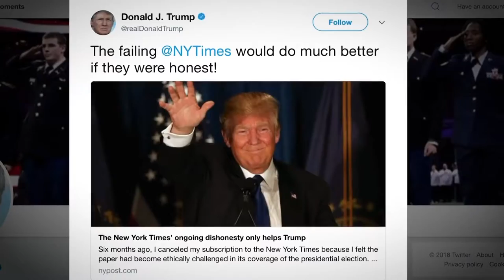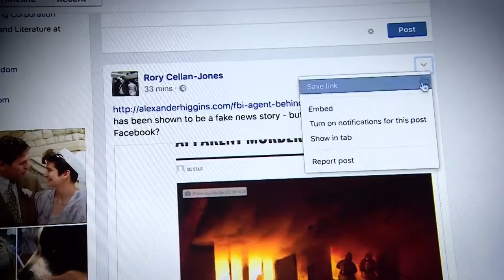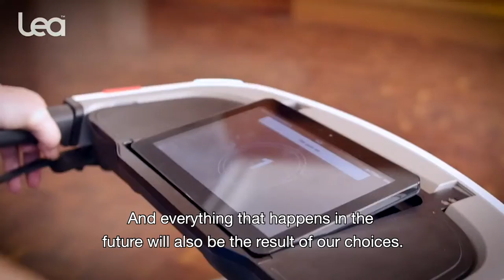Opening film first Dutch Digital Conference March 2019 (English subtitles)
The first Dutch Digital Conference took place in Hilversum from Monday 18 through Thursday 21 March 2019. Representatives from the scientific community, the world of work, civil society organisations and government exchanged knowledge and agreed to join forces to manage the rapid technological developments that are rapidly transforming Dutch society and the economy.

Conference as a catalyst
Digitalisation is transforming the Dutch economy and society. Taking full advantage of the opportunities it offers while addressing the challenges requires cooperation between:
• public authorities
• businesses
• knowledge institutions
• civil society organisations.
The Dutch Digital Conference brings parties together and acts as a catalyst for cooperation. It is one of the ways that the government is promoting the implementation and ongoing development of the Dutch Digitalisation Strategy.